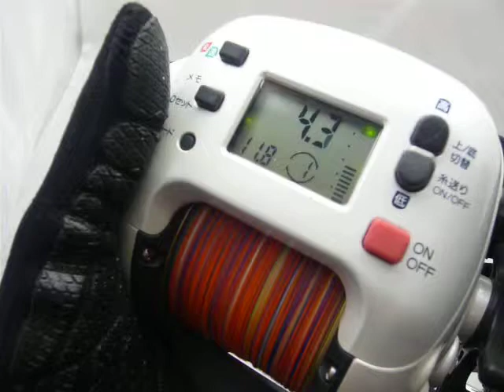shimano dendou maru 3000 r